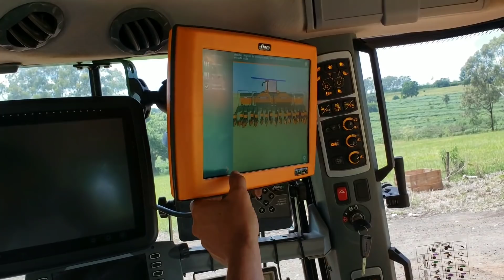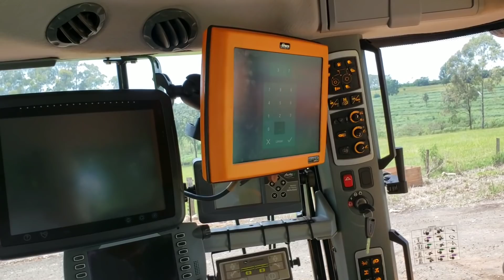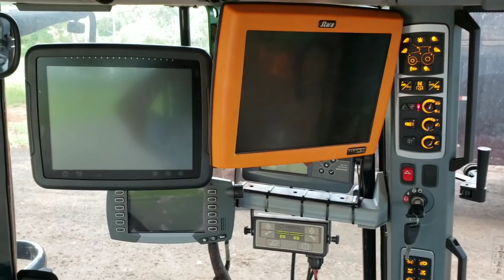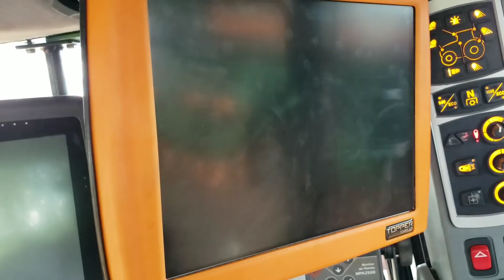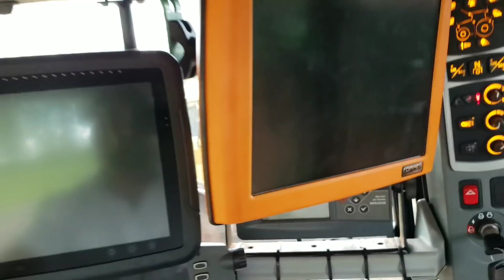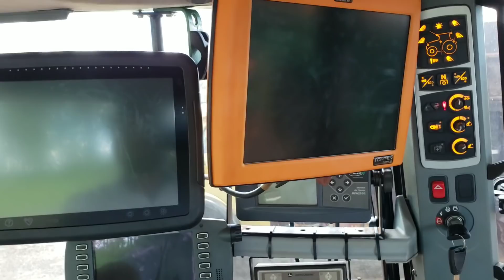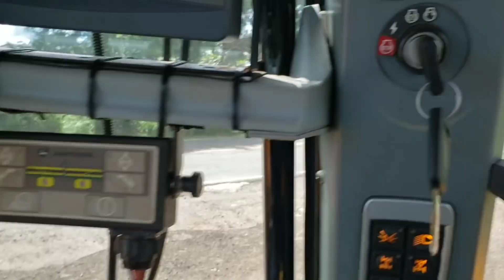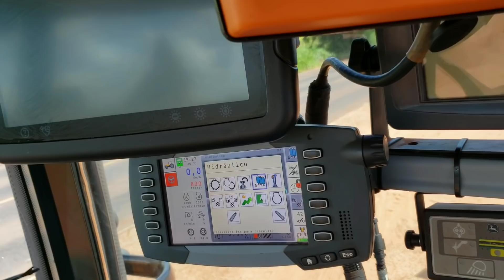STARA PRINCESA 16 LINHAS AUTO TRANSPORTAVEL "PARTE.2"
Sejam bem vindos ao canal MANUAL DO OPERADOR